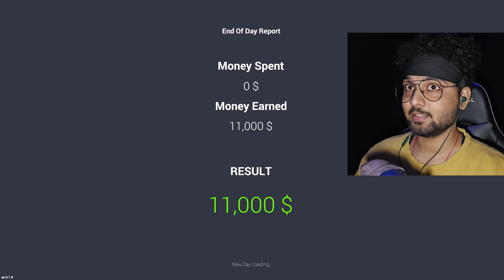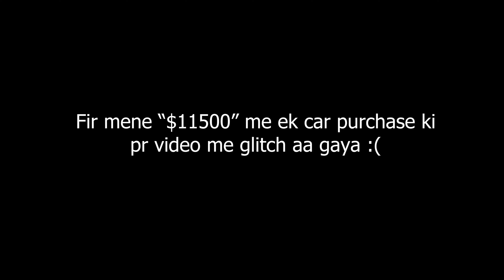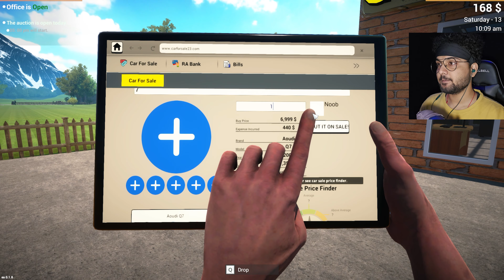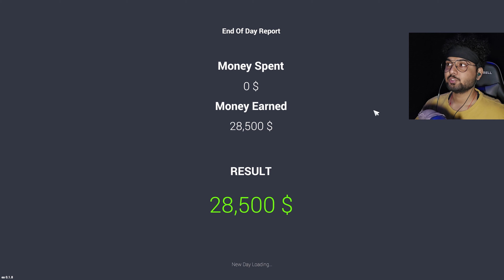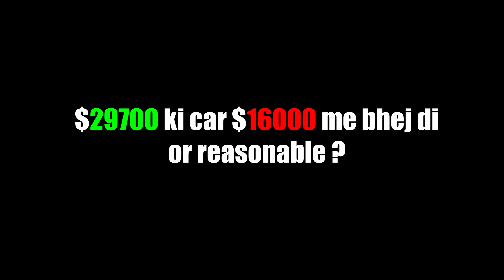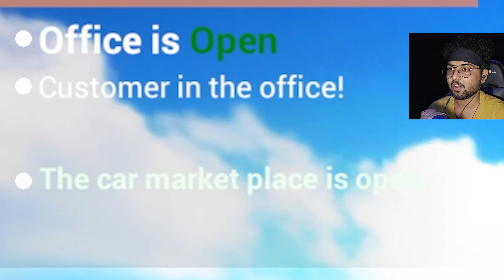$100K DOLLAR CHALLENGE @abekhelnaswayam in CAR FOR SALE PART #2 | Cherry is on gaming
\\ EPIC OTHER LINKS //

\\ 🟥ONE RULE FOR YOU🟥 //
Must comment, I'll try to reply every comment (except only emoji)

𝘼𝙉𝘿 𝙈𝙊𝙍𝙀, 𝘾𝙃𝙀𝘾𝙆 𝙊𝙐𝙏 𝘾𝙃𝘼𝙉𝙉𝙀𝙇
⭕Sᴜʙsᴄʀɪʙᴇ⭕
Ⓒ𝗼𝗿𝗶𝗴𝗶𝗻𝗮𝗹 𝗰𝗵𝗮𝗻𝗻𝗲𝗹

OTHER TOPIC COVERED IN THIS VIDEO ( pls ignore )

Finally Won a Nissan GT-R in Drag Race - Car for Sale Simulator 2023 Gameplay #20
I SOLD MY WHOLE CAR COLLECTION IN CAR FOR SALE 🤑(SUPER EXPENSIVE)
FINALLY I BOUGHT A SUPERCAR
I BOUGHT GTR NISSAN AND MAZDA
Nissan GT-R vs Mazda RX-7 - Car for Sale Simulator 2023 Gameplay #19